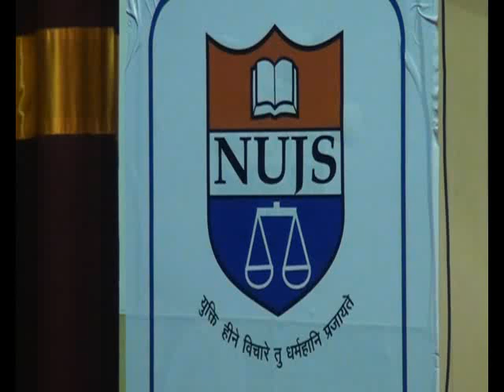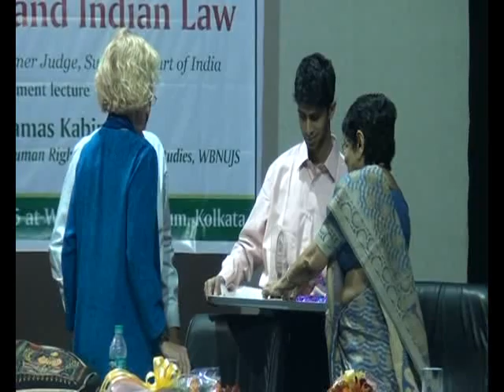DISGUST OR EQUALITY ? SEXUAL ORIENTATION AND INDIAN LAW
Professor Martha Nussbaum, Ernst Freund Distinguished Service Professor of Law and Ethics, University of Chicago